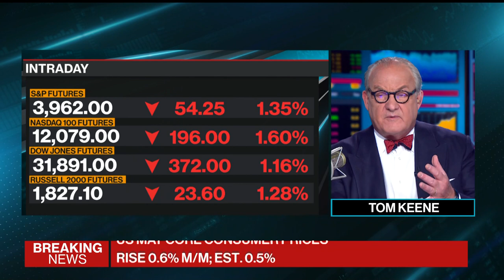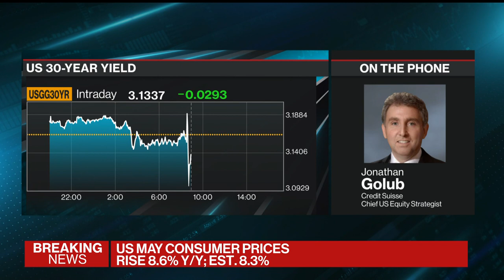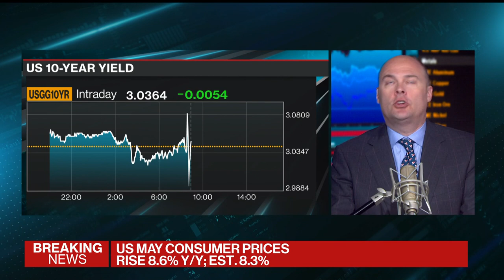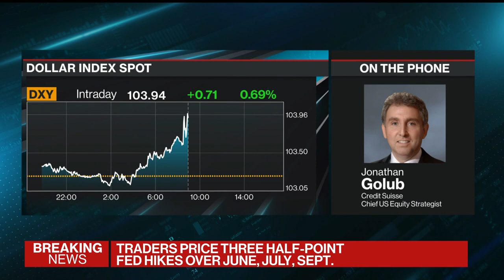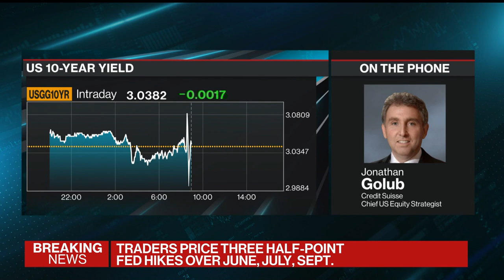Golub: Stocks Are Attractively Valued at This Level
Jonathan Golub, Credit Suisse chief US equity strategist, says stocks are attractively valued at this level. He's on "Bloomberg Surveillance."